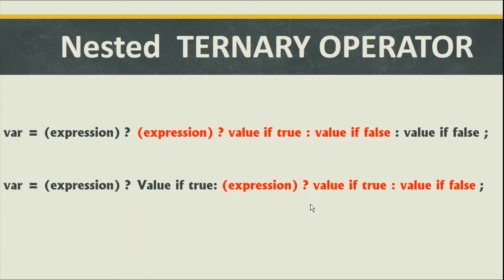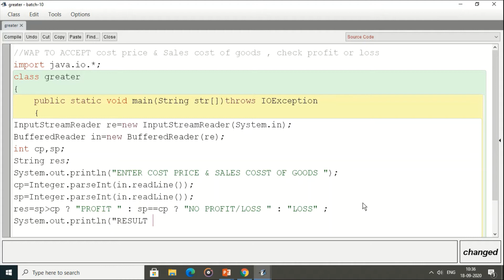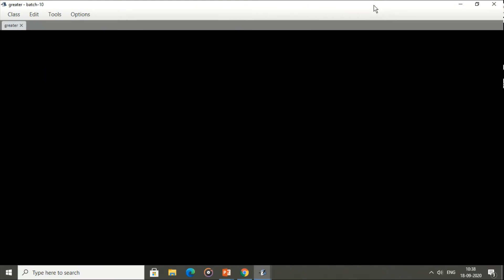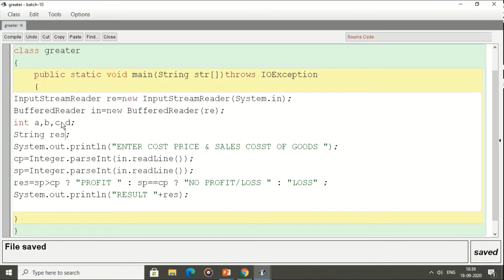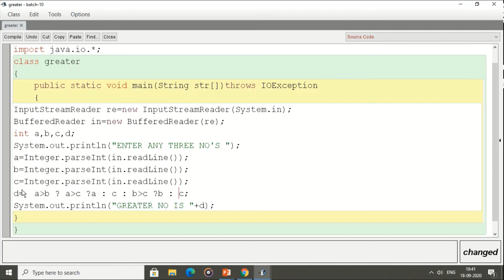Nested Ternary Operator in Java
In this video we will watch the nested form of ternary operator with example .